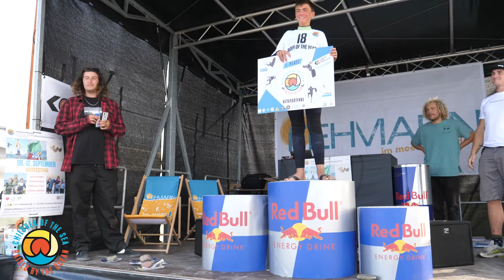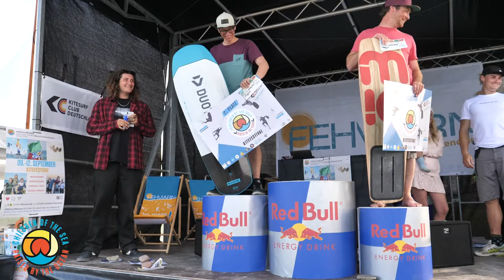Siegerehrung COTS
Die Siegerehrung des Children of the Sea Kitefestivals.
Gekührt wurden die besten Fahrer und Teilnehmer des Rider of the Year in den Disziplinen: Damen, Junioren und Herren im Kitesurf Freestyle und Hydrofoil Racing.

Ergebnisse:

Damenfreestyle:
1.PLATZ Alessa Mensch
2.PLATZ Lonia Erdmann
3.PLATZ Lisa Kloster

Juniorenfreestyle:
1.PLATZ Luca Mayrhofer
2.PLATZ Finn Flügel
3.PLATZ Fabian Frick

Herrenfreestyle:
1.PLATZ Jan Burgdörfer
2.PLATZ Johnathan Iselstein
3.PLATZ Max Weisel

Race U15:
1.PLATZ Finn Flügel

Race U17:
1.PLATZ Titus Zernial

Race U19:
1.PLATZ Kent Fassbender

Race Herren:
1.PLATZ Jan Bremer
2.PLATZ Sebastian Reising
3. PLATZ Simon Crull

Du möchtest Ortsunabhängig neue Tricks lernen?
Um deine Tricks zu verbessern, anhand von Videos welche du uns schickst; Besuch die DIGITALE Children of the Sea Academy:

Du möchtest neue Tricks lernen?
Unsere "Children of the Sea Academy" Schulungsveranstaltungen und Trainings Events findest du auf der Homepage:

UNSER KAMERA SETUP
- GoPro Hero 8 Black
- GoPro Max

- Panasonic GH5
- Metabones Speedbooster
- Canon 50mm
- Tamron 300mm
- Iwata Licht
- Yongnuo Blitz
- Smallrig Rahmen
- Neewer Batterie Halterung
- Keenstone Doppel Ladestation
UNSERE DROHNE
GOPRO UND ACCESSOIRES FÜR KITER
- GoPro Chesty
- GoPro Surf Mount
- GoPro Dome
- GoPro Licht
- GoPro Grip
- GoPro Mikrofon Adapter
- GoPro Accessoire Set
GESCHÄFTLICHER KONTAKT
Wenn du uns persönlich kontaktieren möchtest, anstatt einen Kommentar zu hinterlassen;
Schick uns eine E-Mail an folgende Adresse:
Die Amazon-Links (http.amzn.to/?) in der Videobeschreibung sind Afilliate-Links. Wenn ihr über die Links etwas kauft, bekommen wir eine kleine Provision, ohne dass sich der Preis für euch ändert.